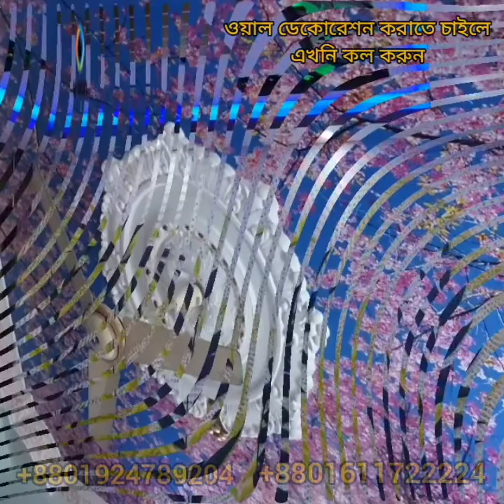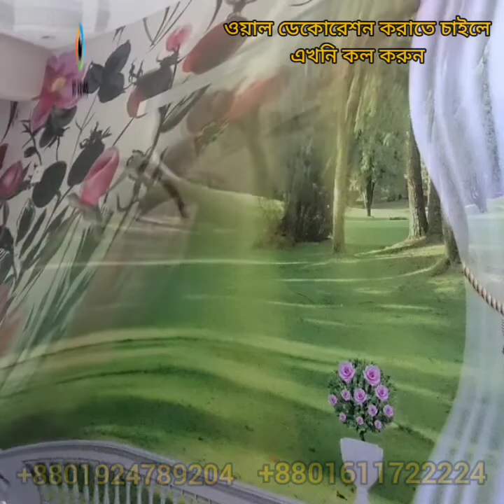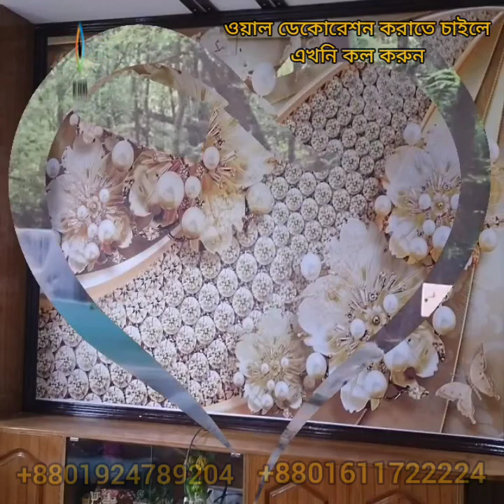See more ideas about 3D wallpaper, house interior decor, mural wallpaper. 3D Wallpaper For Walls,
See more ideas about 3d wallpaper, house interior decor, mural wallpaper. 3d Wallpaper For Walls, Photo Wallpaper, Flower Wallpaper, Custom Wallpaper

Address: 3D Views  ক-১৮, কুড়াতলি, খিলক্ষেত, ঢাকা- 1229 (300 ফিট রোড সংলগ্ন
কুড়াতলী আল-নূর জামে মসজিদের পিছনে)

3D Views লিখে গুগল ম্যাপে সার্চ দিয়েও আসতে পারেন।

আপনি আসতে না পারলে ঠিকানা ও মোবাইল নাম্বার দিন।

আমাদের এই সব চমৎকার 3D,8D Wallpaper দিয়ে অপরুপ সাজে ,সাজিয়ে তুলুন আপনার বাসাটি।
☑এটি একটি প্রি-অর্ডার বেস পণ্য
👉১০ বছরের কালার গ্যারান্টি
👉দেয়াল এর মাপ অনুযায়ি তৈরি করা হয়
👉থ্রিডি ওয়ালপেপার জোড়াবিহীন
👉পানি দিয়ে পরিস্কার করা যায়
👉আপনার নিজের পছন্দ অনুযায়ি ডিজাইন করে দেয়া যায়
👉সারাদেশে সার্ভিস দেয়া হয়
👉মূল্য- থ্রিডি ওয়ালপেপার প্রতি বর্গফুট / স্কয়ারফুট ১৫০ টাকা ফিটিং চার্য সহ।

ঢাকা_অফিস : 3D Views
ক-১৮ কুড়িল বিশ্বরোড (৩০০ফিট রোড সংলগ্ন) RSS Home Depot এর পাশে।